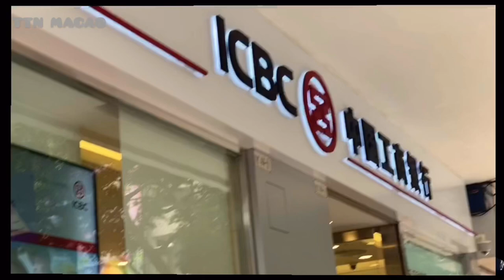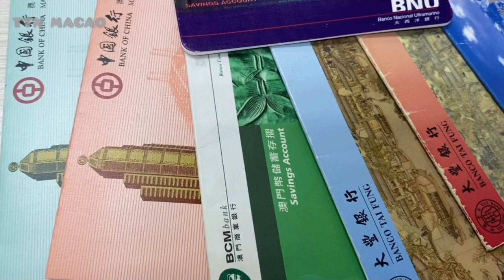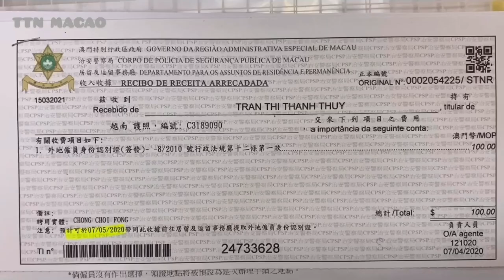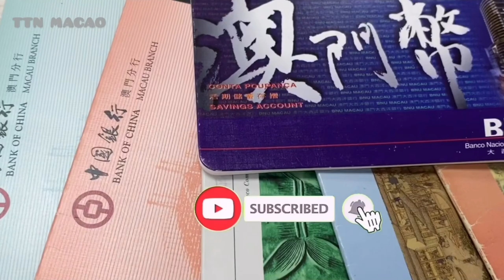MỞ TÀI KHOẢN ngân hàng tại Macao Trung Quốc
Mở tài khoản ngân hàng tại 1 ngân hàng ở Macao Trung Quốc đơn giản hay phức tạp? Hãy theo dõi video để được biết thủ tục và cách thức mở Tài khoản ngân hàng nhé!